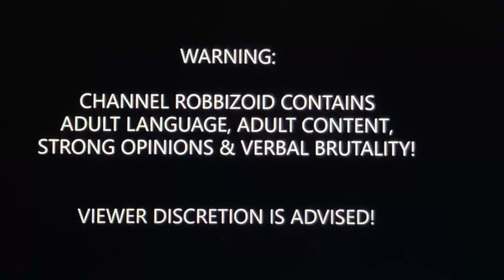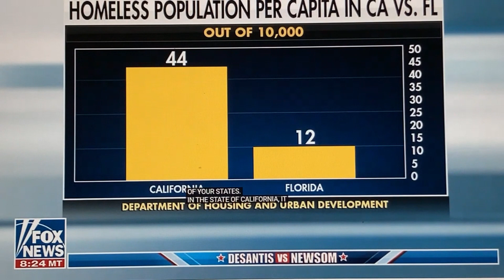DeSantis Vs. Newson Debate: DeSantis KICKED ASS!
FL. Gov, Ron DeSantis CREAMED CA Gov, Gavin Newsome in the Fox News debate.